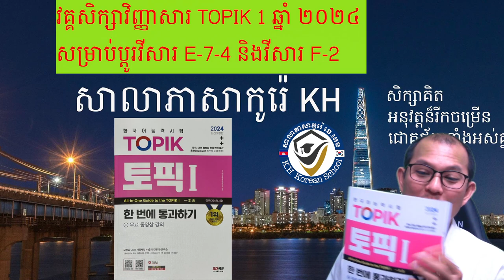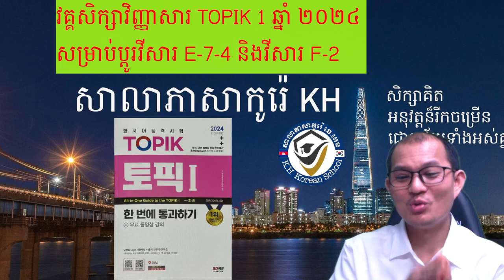វគ្គសិក្សាវិញ្ញាសារប្រលង TOPIK1 ឆ្នាំ ២០២៤ ដើម្បីប្រលងប្តូរវីសារ E-7-4 និងវីសារ F-2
វគ្គសិក្សាវិញ្ញាសារត្រៀម ប្រលង TOPIK 1 ឆ្នាំ២០២៤ សម្រាប់បងប្អូនចង់ប្រលងប្តូរវីសារ E-9 ទៅវីសារ E-7-4 ឬវីសារ F-2-R   ហើយមិនមានពេលសិក្សាផ្ទាល់ ឬទៅរៀនជាមួយក្រសួង

👉📕😍បងប្អូនអាចសិក្សាជាមួយខាងខ្ញុំ ហើយទៅប្រលងយកពិន្ទុ ដើម្បីមកបូកប្រើសម្រាប់ប្តូរវីសារបានតែម្តង  មេរៀនមានជាស្រេច អាចសិក្សាបានគ្រប់ពេលទំនេរ ងាយយល់ ចំណាយពេលខ្លី និងតម្លៃសិក្សាទាប តែងាយប្រលងជាប់។

📩🤹 សម្រាប់បងប្អូនចង់សិក្សា សូមឆាតមកផេកបាទ។